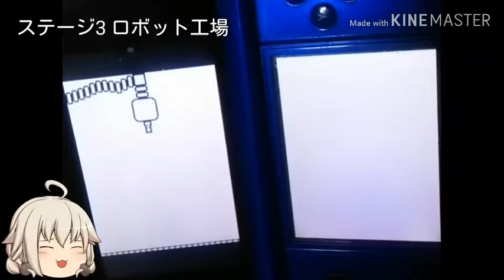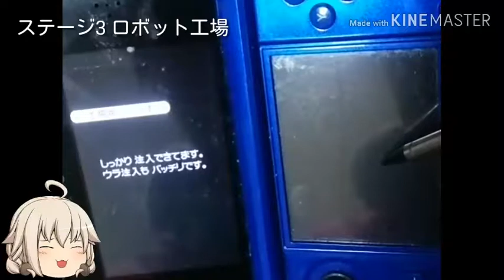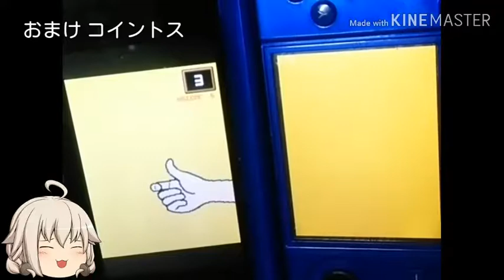[ゆっくり字幕実況]リズム天国ゴールド#3 [ステージ3]ロボット工場～[おまけ]コイントス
今回は本編とおまけの2本でお届けします！
[ステージ3]ロボット工場
[おまけ]コイントス